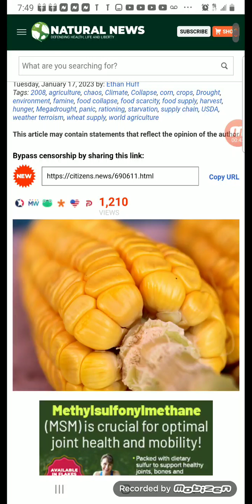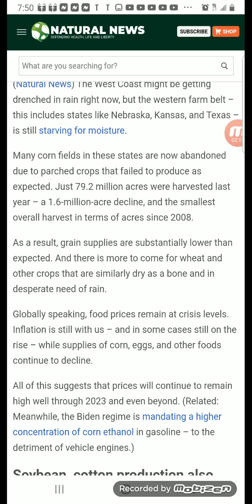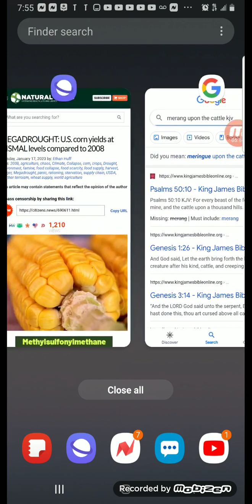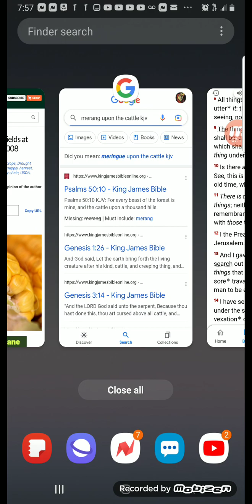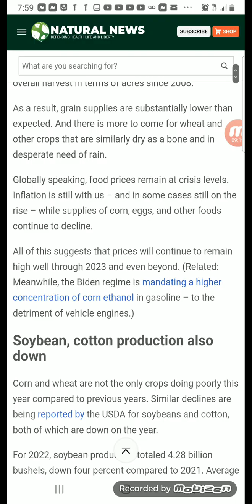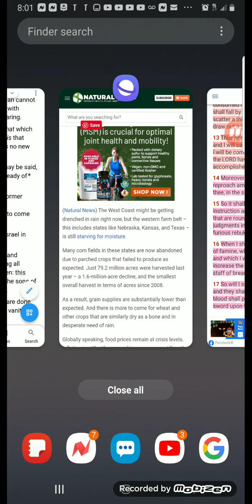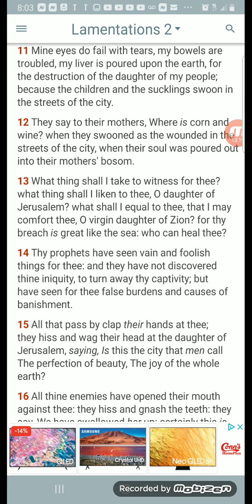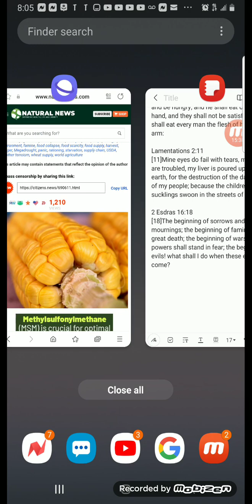The beginning of famine and great death